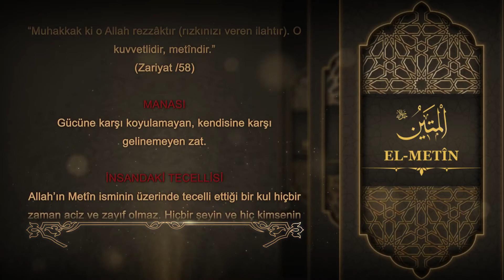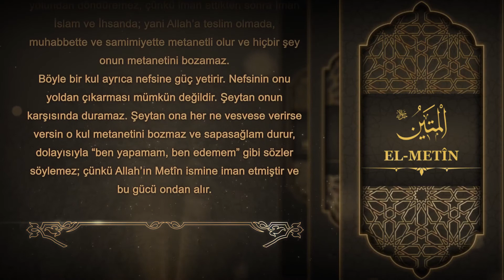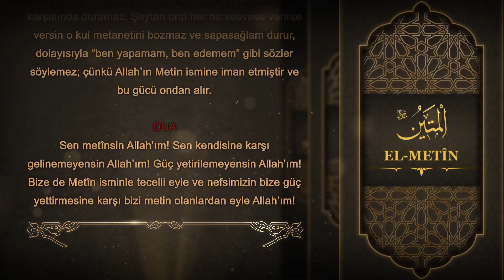077 El Metin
El Metin

Ayet; “Muhakkak ki o Allah rezzâktır (rızkınızı veren ilahtır). O kuvvetlidir, metîndir.”

Manası; Gücüne karşı koyulamayan, kendisine karşı gelinemeyen zat.

İnsandaki tecellisi; Allah’ın Metîn isminin üzerinde tecelli ettiği bir kul hiçbir zaman aciz ve zayıf olmaz. Hiçbir şeyin ve hiç kimsenin kölesi olmaz. Bütün dünya bir araya gelse bile onu yolundan döndüremez; çünkü iman ettikten sonra İman İslam ve İhsanda; yani Allah’a teslim olmada, muhabbette ve samimiyette metanetli olur ve hiçbir şey onun metanetini bozamaz.
Böyle bir kul ayrıca nefsine güç yetirir. Nefsinin onu yoldan çıkarması mümkün değildir. Şeytan onun karşısında duramaz. Şeytan ona her ne vesvese verirse versin o kul metanetini bozmaz ve sapasağlam durur, dolayısıyla “ben yapamam, ben edemem” gibi sözler söylemez; çünkü Allah’ın Metîn ismine iman etmiştir ve bu gücü ondan alır.

Dua; Sen metînsin Allah’ım! Sen kendisine karşı gelinemeyensin Allah’ım! Güç yetirilemeyensin Allah’ım! Bize de Metîn isminle tecelli eyle ve nefsimizin bize güç yettirmesine karşı bizi metin olanlardan eyle Allah’ım!